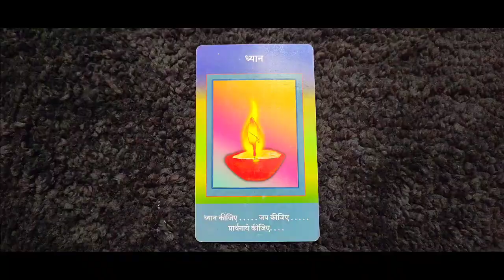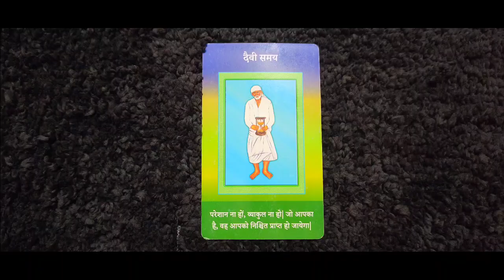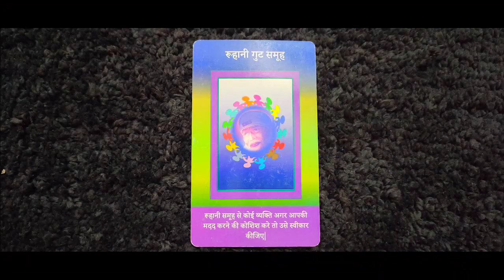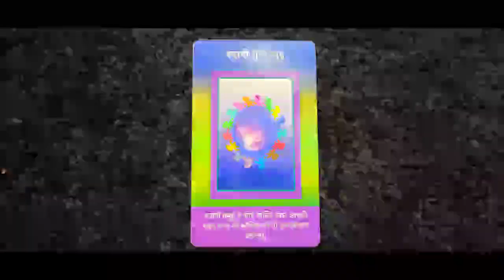tarot card reading in hindi ,शिव जी का संदेश आपके लिए, Spirtual Message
चुनें एक तस्वीर और जाने सावन के महीने में क्या है शिव का संदेश आपके लिए, Spirtual Message,
CARD 1 01:00
CARD 2 02:10
CARD 3 02:58
CARD 4 03:43